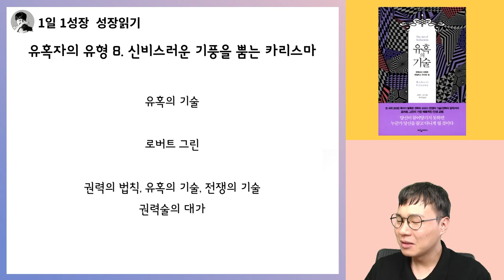카리스마가 넘치는 매력을 갖는 방법 I 유혹의 기술 10